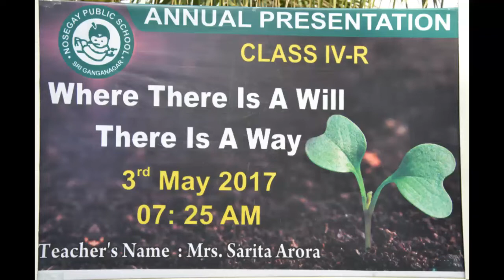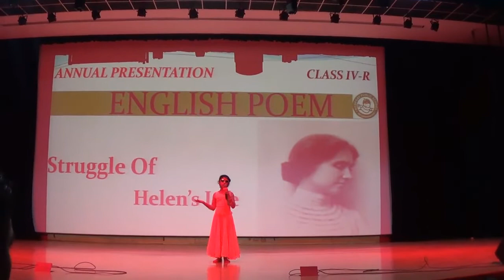Nosegay Assembly :3 May,2017 (4th R)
Topic: Where there is will, there is a way
Class : 4 R
School: Nosegay Public School